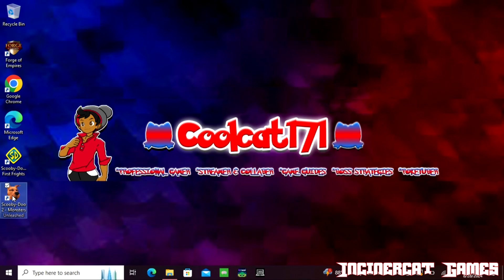Scooby-Doo 2: Monsters Unleashed Walkthrough (PC) (No Commentary) Part 1